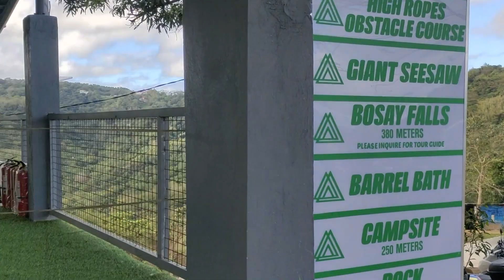Treasure Mountain Tanay Rizal / Ruthayg.